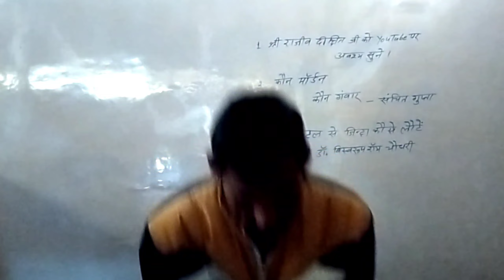👌👌||प्रत्येक व्यक्तियों को यह पुस्तक अवश्य पढ़ना चाहिए||Dr.Biswaroop Roy Chaudhary||Shivnath Yadav||